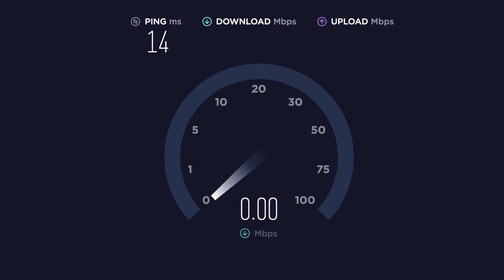Networks keep us going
The digital world presents unprecedented opportunities to change all aspects of the way we live. Let’s make sure our networks are up to the challenge. Read more to find out how Nokia is your trusted partner for building critical networks today and for years to come.